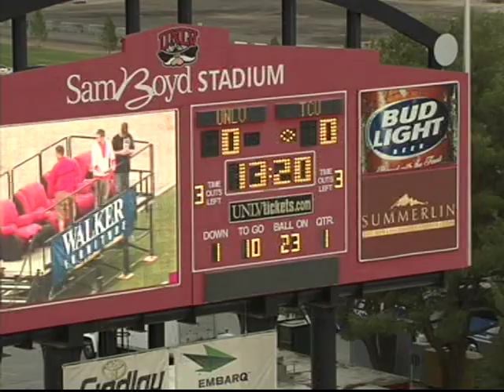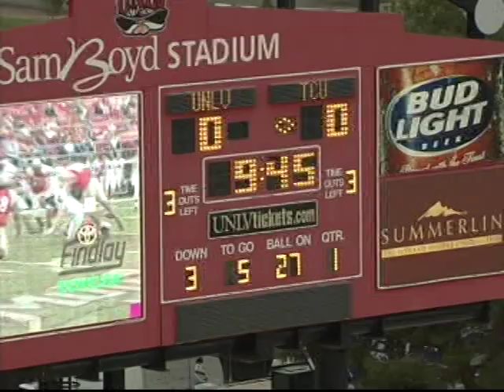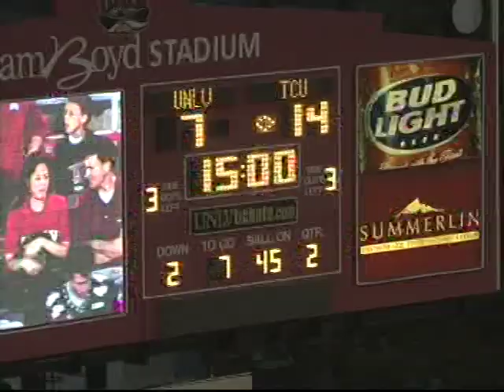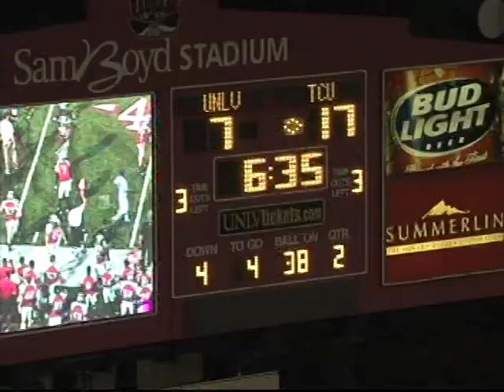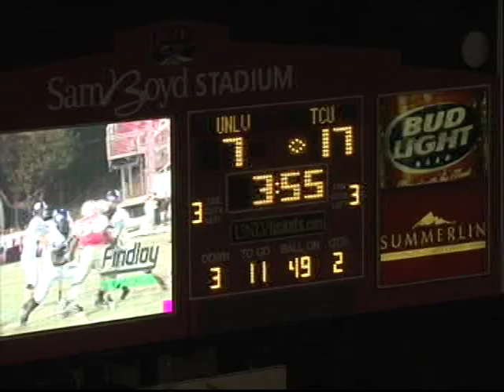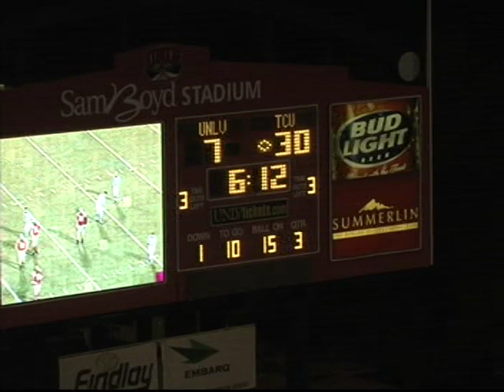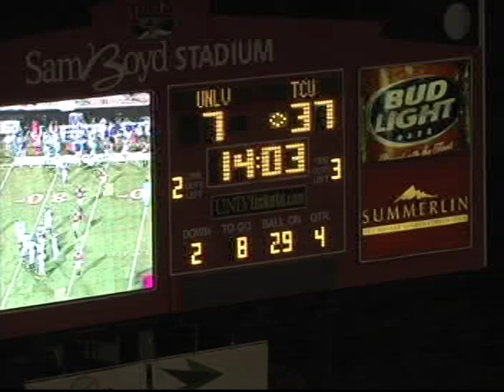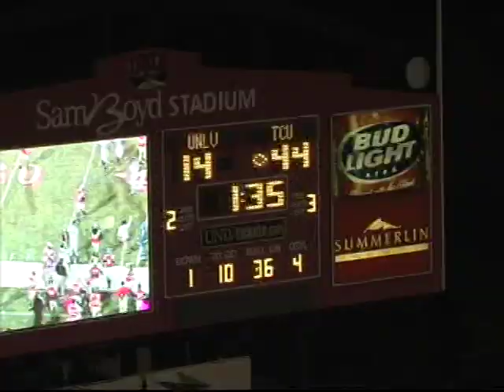VTS 01 1 - Football Texas Christian New Mexico Wyoming San Diego State 2008 Defense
Football Texas Christian New Mexico Wyoming San Diego State 2008 Defense